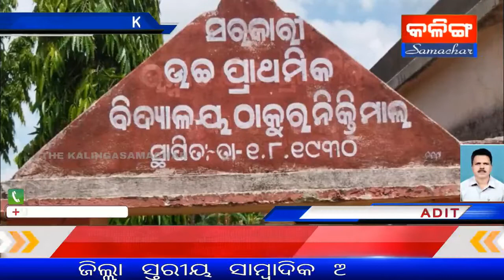THE KALINGASAMACHAR TV NEWS KUCHINDA